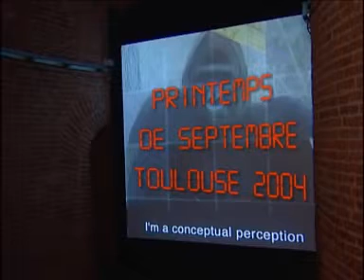PRINTEMPS DE TOULOUSE UNE IDEE DE L'ART CONTEMPORAIN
UNE SUITE D'ARTISTES PLUS FOUS QUE NATURE
LES NUITS DE LA VILLE ROSE